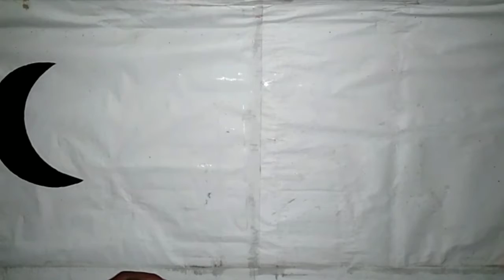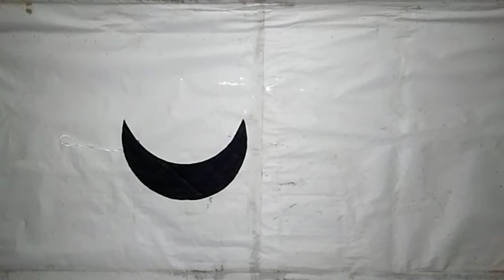Easy and quick wall hanging paper flower ideas|crafts with waste materials/crafts with paper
crafts with waste materials/very easy and quick paper flower crafts/
wall hanging paper flower ideas

watch later.